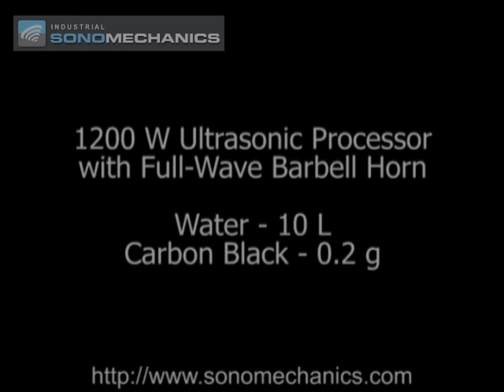Ultrasonic Dispersion of Carbon Black in Water, 10 Liter Batch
Ultrasonic dispersion of a small amount of carbon black in a 10 L batch of water is shown. The process was carried out with the BSP-1200 ultrasonic processor (1200 W bench-scale system comprising a Full-wave Barbell Horn), produced by Industrial Sonomechanics, LLC (ISM). The ultrasonic amplitude during the process was 100 microns. The process can be directly scaled up by transferring to ISM's industrial ultrasonic processor (ISP-3000). All ISM's ultrasonic processors can be used in a flow-through mode in order to ensure continuous production. Unlike other ultrasonic systems, our processors are able to generate high amplitudes and extremely intense ultrasonic cavitation even when using large-diameter industrial-scale ultrasonic horns and flow-through reactor chambers. Our Barbell ultrasonic horns are capable of providing high vibration amplitudes and having large output tip diameters simultaneously.

RELATED INFORMATION:
Ultrasonic dispersing: